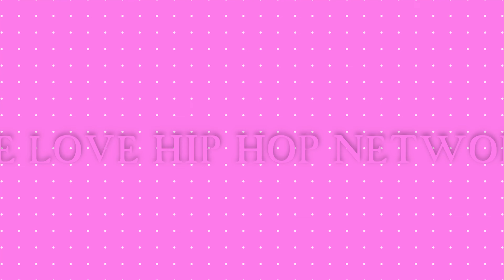Friday Ricky Dred Gets Vaxed | The Rant vs Unprofessional Artists | Zae Link Ep25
Friday Ricky Dred Gets Vaxed | The Rant vs Unprofessional Artists | Zae Link Ep25 Friday gets the 1st vaccine shot and Allizae has a message for the unprofessional artists!

Producer: Friday Ricky Dred
Executive Producer: Friday Ricky Dred
Film & Lighting:  Gucci 416
Editor: Guttzy Guttz, Friday Ricky Dred (Adobe Premiere Pro)
Audio: Friday Ricky Dred (Tascam Model 12)
Content Research: Allizae, Friday Ricky Dred